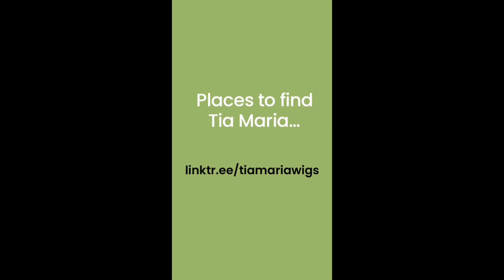ESTETICA SALES?! Did You Know...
Estetica is one of my favorite brands!  I am an authorized retailer for Estetica and we work together to bring you monthly Estetica-only sales!  If you haven't been to one yet you are missing out!

Want to learn more about wearing wigs? Wig Wearer Essentials is BURSTING with wig-wearing information, lessons, tips, and resources. Whether you are NEW to wigs or how been wearing wigs for a while, I guarantee you will learn something of value!